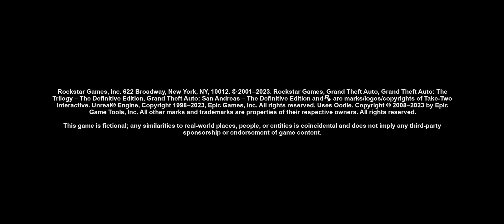GTA: San Andreas - The Definitive Edition(iOS) | Controller Gameplay | No Commentary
Grand Theft Auto: San Andreas - The Definitive Edition: Relive the Gangster Dream, Now in Your Pocket

Grove Street ain't called that for nothin'. Get ready to revisit the sprawling sandbox of San Andreas as Rockstar Games brings Grand Theft Auto: San Andreas - The Definitive Edition to smartphones and tablets. This isn't just a mobile port; it's a full-fledged remaster, breathing new life into the iconic open-world experience that captivated millions back in 2004.

Welcome Back to San Andreas:
* Visually Enhanced: Say goodbye to blurry textures and jagged edges. San Andreas gets a significant graphical upgrade, with improved lighting, environment detail, and character models.
* Cruise through Los Santos in a sharper, more vibrant world.
* Faithful Recreation: The core gameplay remains untouched, from the mission-driven story to the open-world mayhem. Explore three vast cities (Los Santos, San Fierro, and Las Venturas) each with its own unique atmosphere and activities.
* Classic Radio Hits: Crank up the radio and blast through an eclectic mix of hip-hop, rock, and talk shows. From Dr. Dre to Guns N' Roses, the soundtrack perfectly captures the vibe of early 2000s San Andreas.

Mobile-Friendly Tweaks:
* Touch Controls: Rockstar has carefully adapted the controls for touchscreens. Virtual buttons handle movement, aiming, and shooting, while contextual gestures take care of actions like sprinting and entering vehicles. It takes some getting used to, but it becomes intuitive after a while.
* Customization Options: You can adjust the graphics settings to find the perfect balance between performance and visual fidelity on your device. Additionally, control layouts can be tweaked to suit your playstyle preferences.

Despite its imperfections, Grand Theft Auto: San Andreas - The Definitive Edition is a fantastic achievement on the small screen. It faithfully delivers the open-world mayhem and captivating story of the original while offering improved visuals and streamlined controls for mobile play. If you're a nostalgic gamer itching to revisit San Andreas, or a newcomer curious about the game's legacy, then this is a must-play. Just be prepared for some occasional technical hiccups and a potentially drained battery.

So, dust off your sneakers, grab your spray can, and get ready to reclaim the streets of Grove Street. Grand Theft Auto: San Andreas - The Definitive Edition is waiting for you.

Additional Points to Consider:
* The mobile version includes all the story expansions from the original release: The Introduction, Burning Bridges, and OG Loc.
* You can opt for Netflix subscription to play the game or purchase it individually on the App Store or Google Play.
* Be aware that GTA San Andreas: The Definitive Edition still carries an M rating for mature content, including violence, strong language, and sexual themes.